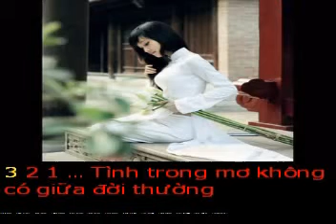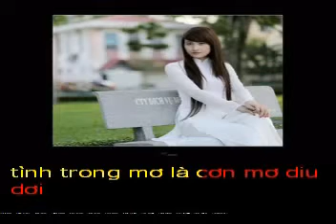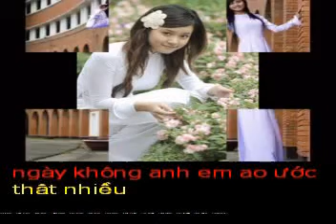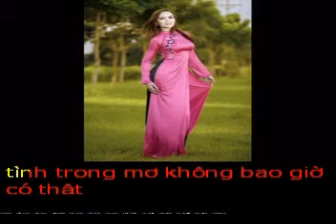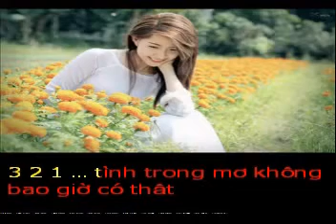TINH TRONG MO - Tho PHAM MY PHUONG - Pho nhac HAI ANH Karaoke khong loi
TÌNH TRONG MƠ
Thơ : PHẠM MỸ PHƯƠNG

Tặng nhà thơ Phạm Mỹ Phương bài hát mới :
Tình trong mơ không có giửa đời thường
Nên bên đời em lặng lẻ đơn côi
Yêu trong mơ nên ngày mãi xa xôi
Đông buốt gía một mình em cô quạnh

Tình trong mơ chỉ đêm về mới đến
Đi vào đời khi giấc ngủ chiêm bao
Tình không tên nên đến qúa mong manh
Rồi tan biến khi bình minh tỉnh giấc

Tình trong mơ bên đời đầy nước mắt
Ngày không anh em ao ước thật nhiều
Cùng một lần chỉ chạy nhẹ đôi môi
Một cái ôm sao ngày dài mong đợi

Tình trong mơ là cơn mơ dịu dợi
Lãng du tình sương khói mỏng mong manh
Trong cô quạnh đếm thời gian mòn mỏi
Lại một ngày tình đến chỉ trong mơ

Tình trong mơ không bao giờ có thật
Cuối xin đời ban tý phép trần gian
Cho đêm mãi kéo dài thêm mộng ảo
Để nồng nàn ấm áp trọn tình quê.